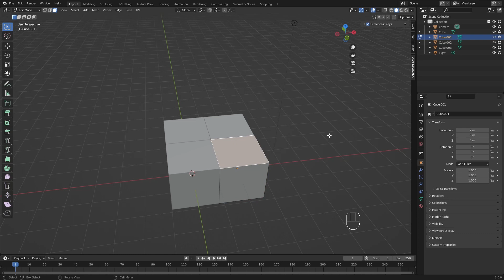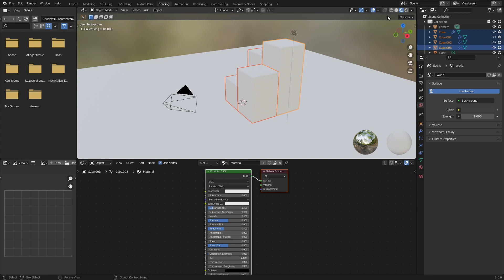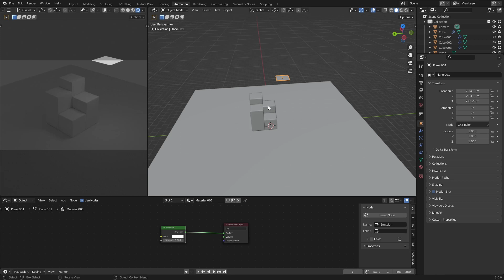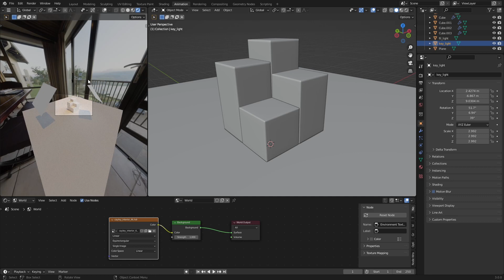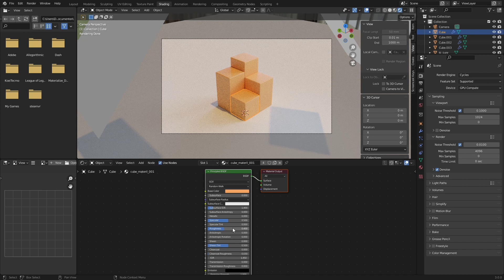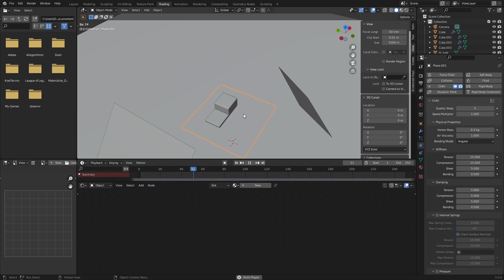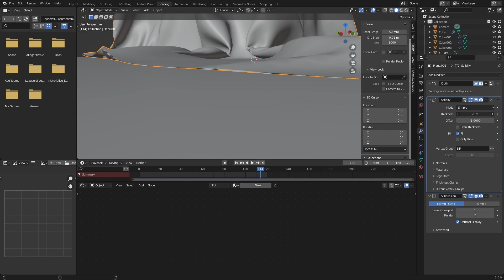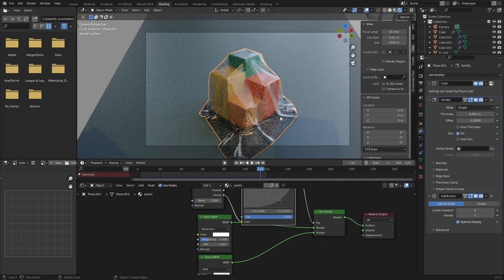Create Motion Graphic Animations with the cloth modifier | blender tutorial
Use the cloth modifier to create even more interesting animations!

Tag me in your artwork on Instagram so I can see your amazing work!